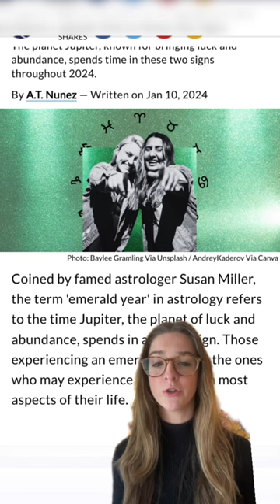What is an Emerald Year?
in this viral horoscope, we discuss what is an emerald year, and how it impacts your astrological sign

two zodiac signs are going to experience an incredibly lucky Emerald year in 2024 coined by famed astrologer Susan Miller the term Emerald year refers to when Jupiter the planet of luck and abundance is in a certain zodiac sign the ones experiencing an emerald year are the ones who may have the most abundance in all aspects of their life for 2024 Jupiter will be in the signs of Taurus and Gemini blessing these lucky zodiac signs with an emerald year Taurus you may face some of the same lessons from last year but now you're ready for the next phase you're going to trust yourself more find more connections and strengthen existing relationships Jupiter wants you to be confident have fun and be there for yourself Gemini on May 25th 2024 Jupiter's going to enter your sign to help you evolve Jupiter and your sign brings a sense of optimism creativity and New Opportunities and to all my single Geminis you could meet potential Partners Jupiter will want you to reflect plan and go Full Speed Ahead you're going to thrive as long as you also remember to be there for yourself